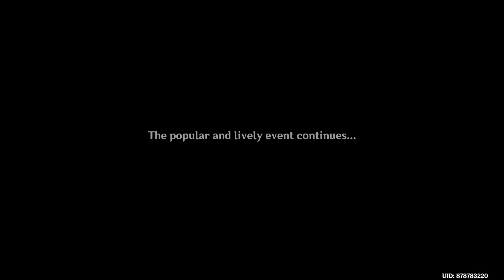Hangout Series - Faruzan Part 2